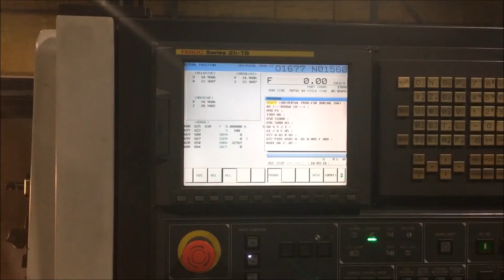08' Doosan Puma 280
Specs:
Year 2007
Control Fanuc 21iTB
Number of Axes 2
Swing 23"
Turning Diameter 15.7"
Centers Distance 25"
Bar Capacity 3.04"
Travels (X) 11.1"
Travels (Z) 26.8"
Rapid Traverse (X) 800 IPM
Rapid Traverse (Z) 945 IPM
Turret Stations 10
Machine Weight 14,000 lbs
Request Quote
 Equipped With:
- Fanuc 21i-TB CNC Control
- 10" Chuck
- Programmable Tailstock
- Coolant Tank & Pump
- Tool Eye